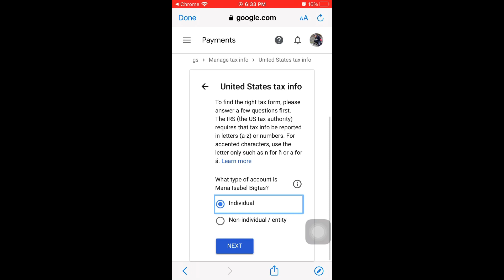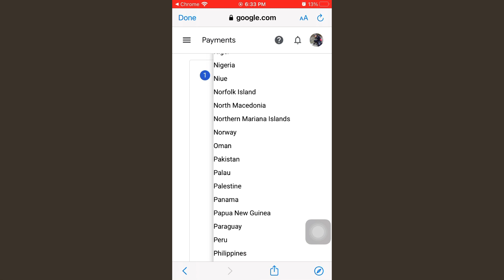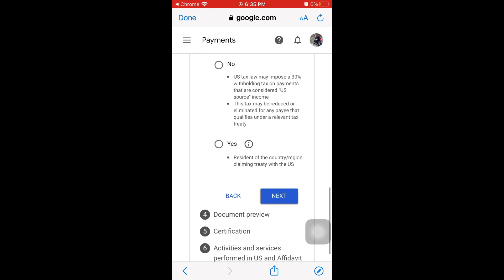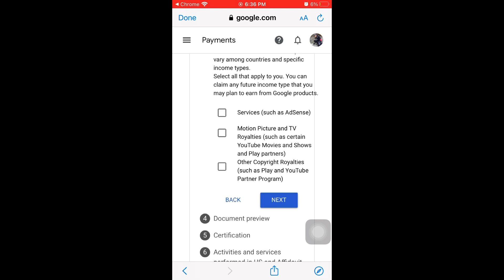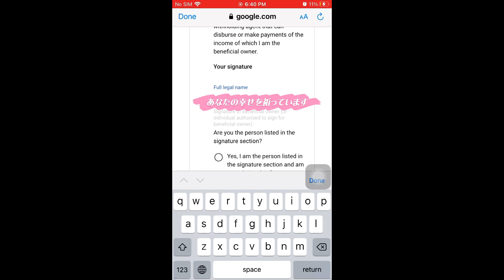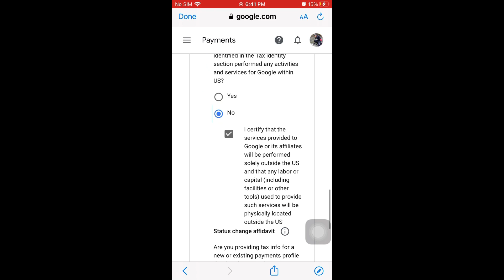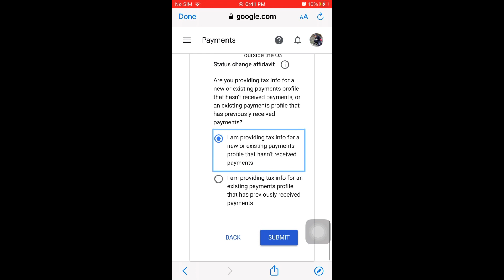HOW TO FILL UP TAX INFO TUTORIAL/ Google Adsence Tax Info 2021 Guide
Tutorial on how to fill up Tax Info in Google adsence.

So kung kaka monetize mo pa lang at hindi ka pa nakakapag fill up , you still have time to fill up.. this tutorial is to help others to fill up tax info in Google Adsence.